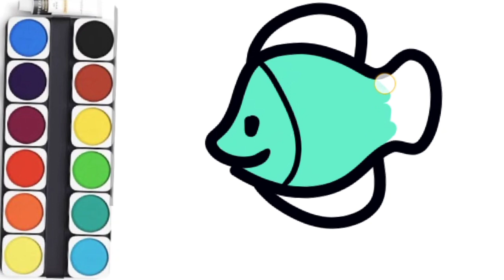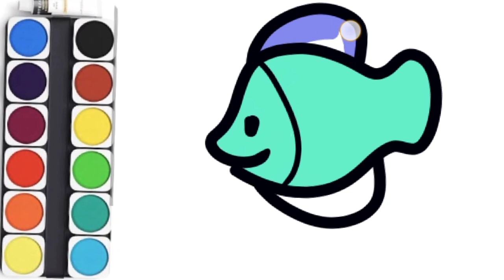fish drawing Coloring painting & toddler fish Coloring page#ranieasydrawing